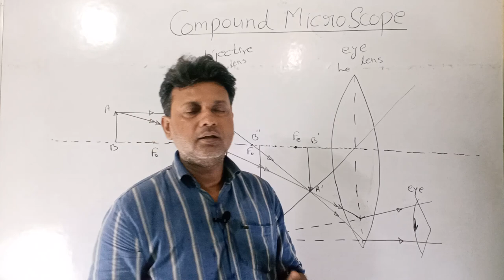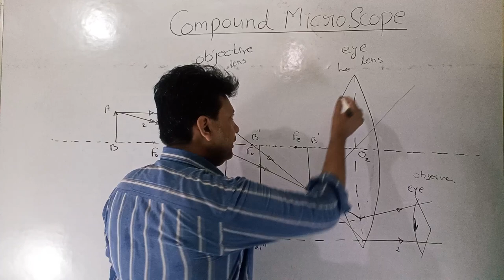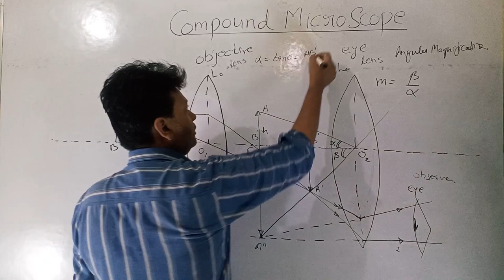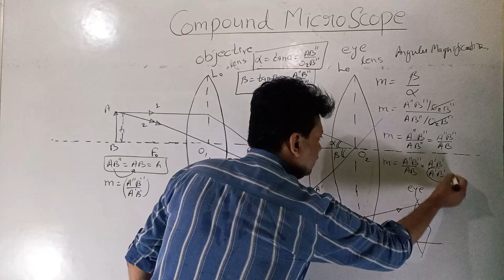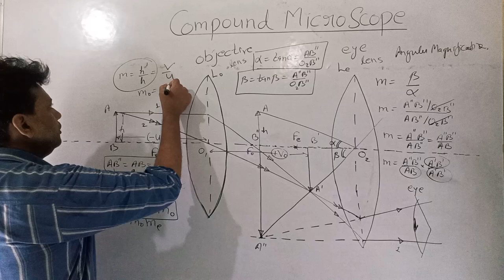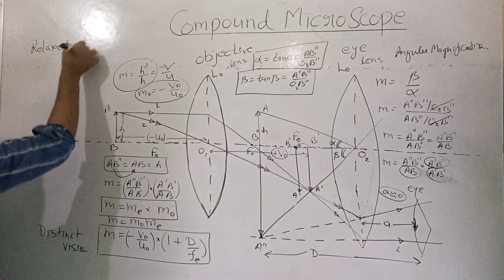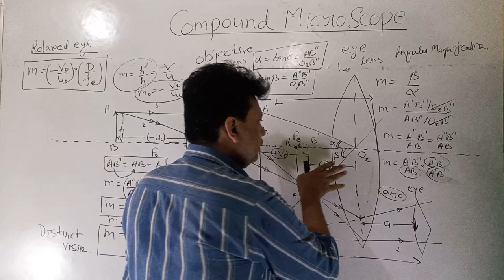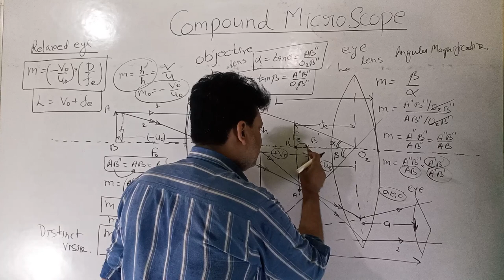Compound Microscope Distinct Vision and Relaxed Eye